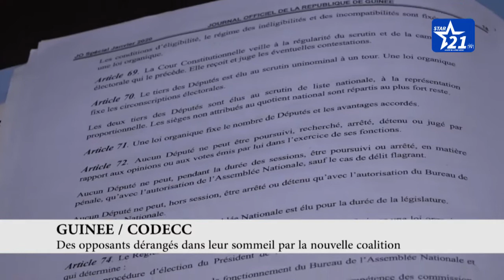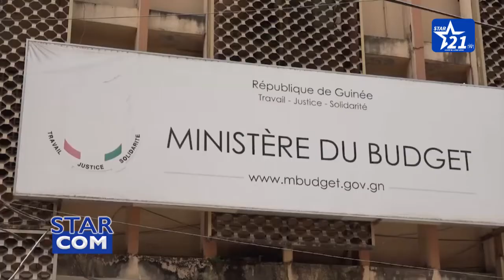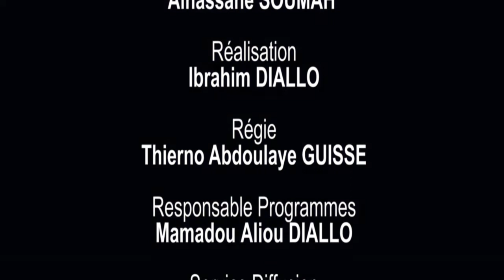GUINÉE / POLITIQUE : LA CODECC, UNE NOUVELLE PLATEFORME DANS LE PAYSAGE POLITIQUE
L'arrivée de la CODECC dans la séance politique guinéenne fait réagir les acteurs socio-politiques notamment Moussa Baldé du parti République Émergente et Moderne.